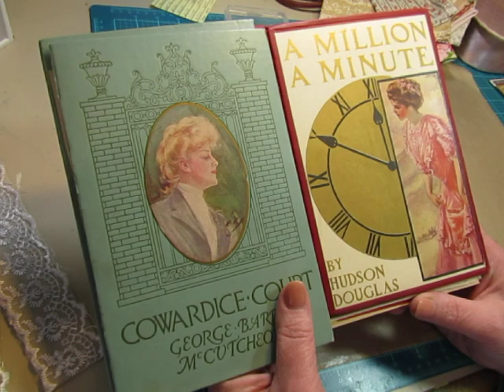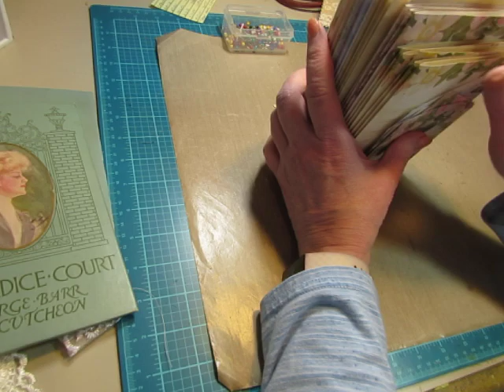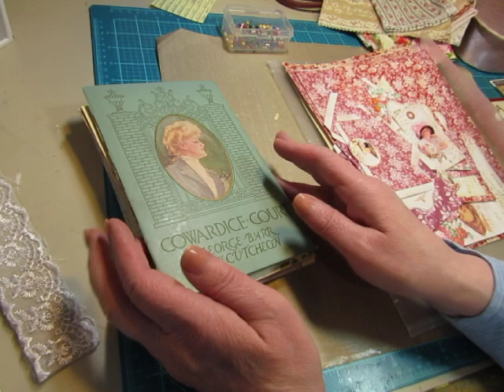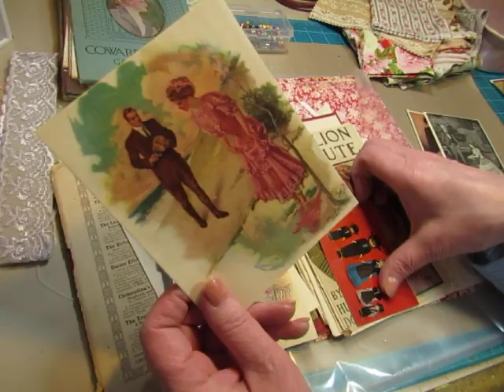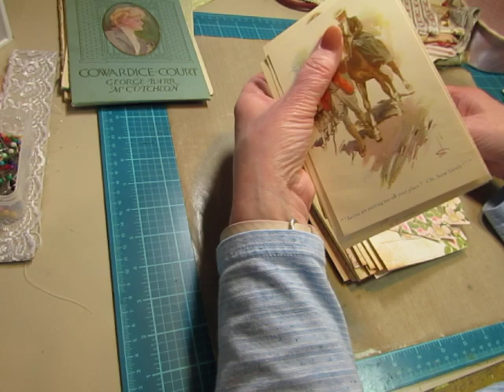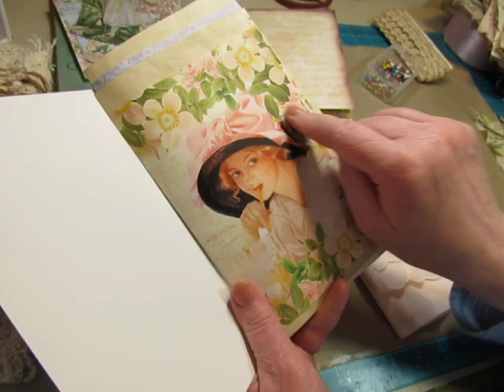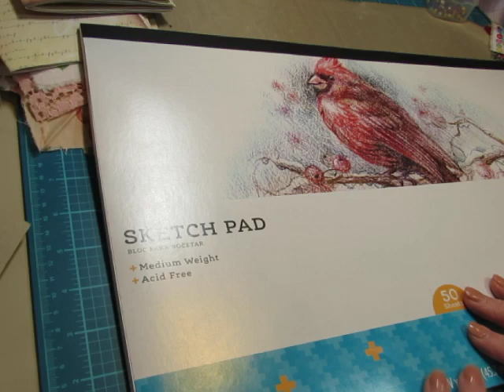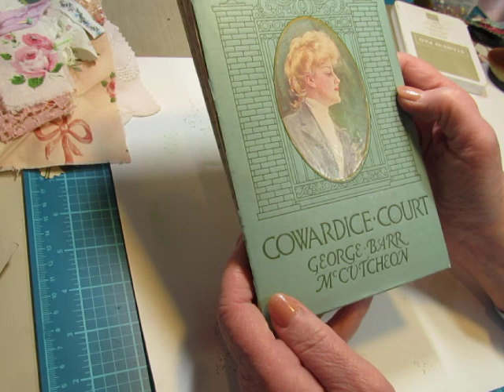New Journal Project: My Fair Lady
Just getting started on 2 new journals!  Using some of my very pretty, very vintage book covers!
Here is the link for Creatif Boutique Etsy shop